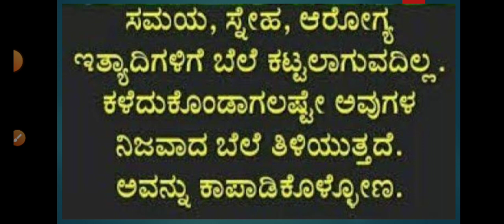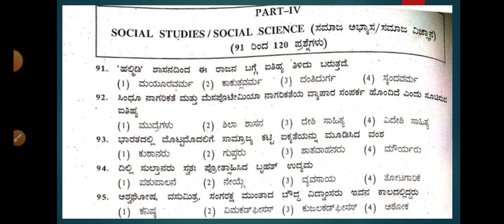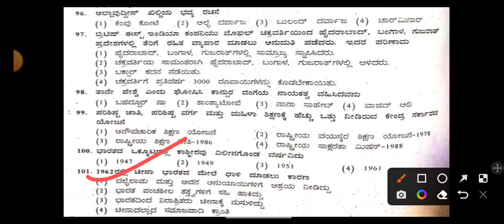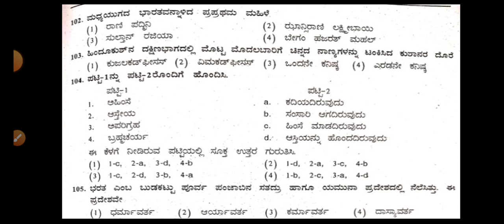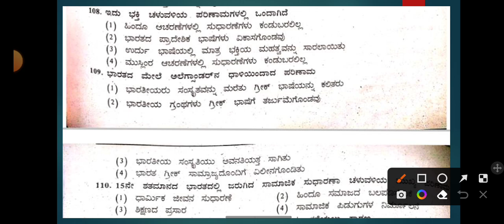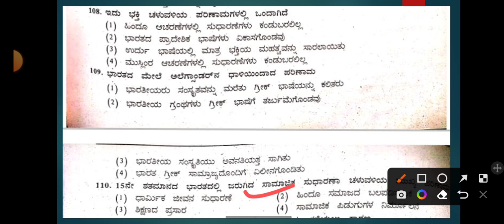TARGET TET |ಪ್ರಶ್ನೆ ಪತ್ರಿಕೆ ವಿಶ್ಲೇಷಣೆ | PART -1